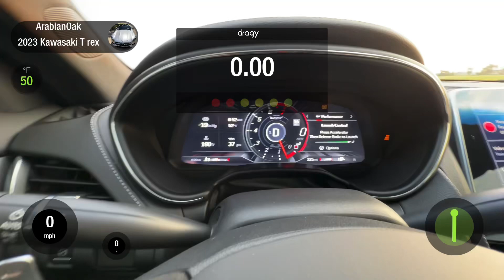2023 Cadillac CT5-V Blackwing 60-130 and 1/2 mile stock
60-130 in 8.07
1/2 mile in 17.7@154mph